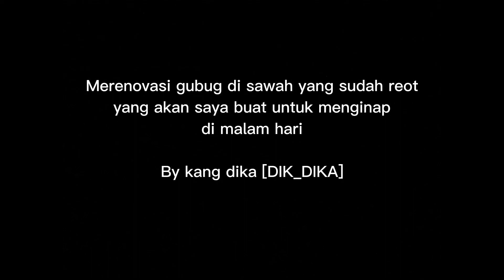Bangun Kembali Gubug Reot Di Pinggir Hutan 🤤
Pergi ke sawah pas hujan hujan untuk memperbaiki gubugku dulu yang sudah reot.
sesampainya membongkari gubug itu ternyata cuaca kurang bersahabat hujan turun deras jadi cukup lama jadinya gubug.